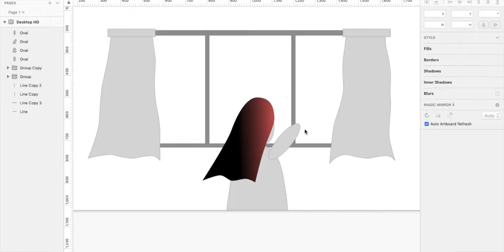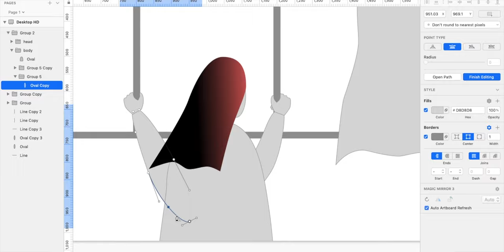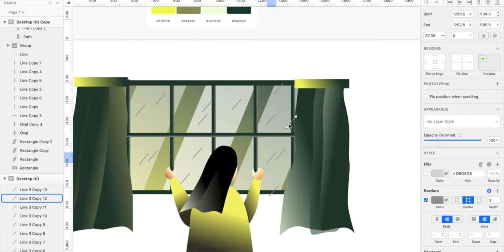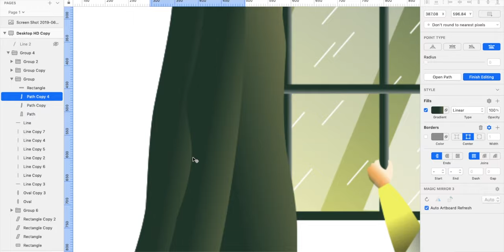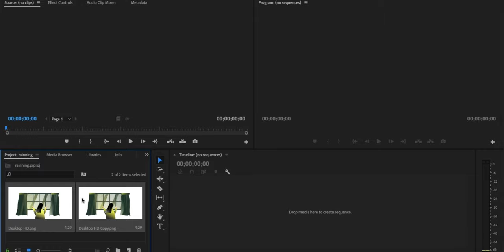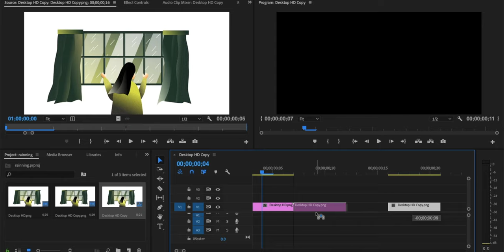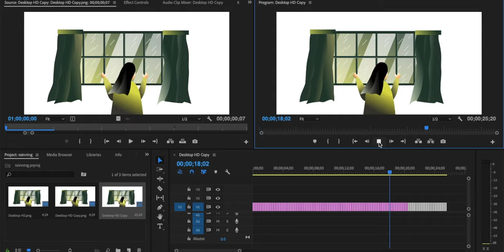Raining | How to make animation - SUPER EASY | Sketch App Tutorial Ep. 07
Hi everyone!
This episode will show you guys how to make animation in a super easy way. Beginners can do it your own without much effort, but also get a satisfying result.
Tips: You can create more images (3, 4 or more images for a frame) to get the smoothest animation!